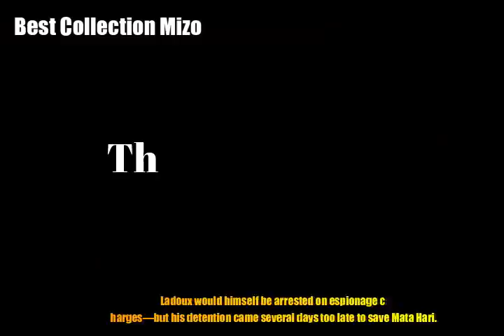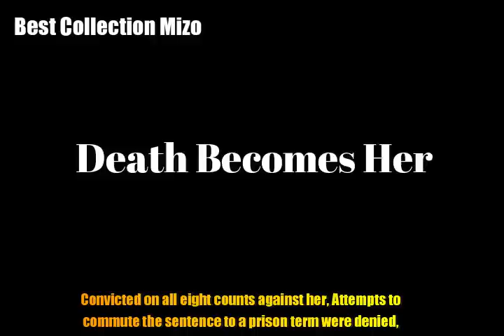MATA HARI // WW1 SPY//Phatsantu anga tih hlum ani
Alaiah hming, Margaretha Zelle, Dutch Lam thiam chuan hringnun kawng chhukchho tak mai a zawh chho  dan leh, Phiarrukna avangin German tana enthlatu anga puh a nia, Thiam loh chantir a nih hnuah kahhlum ani ta ani. A thih aṭanga kum tam tak ral hnuah He hmeichhe khawngaihthlak tak  dikzia, thudik chu hailan ani ta ani.

Translated By;
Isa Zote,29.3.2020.